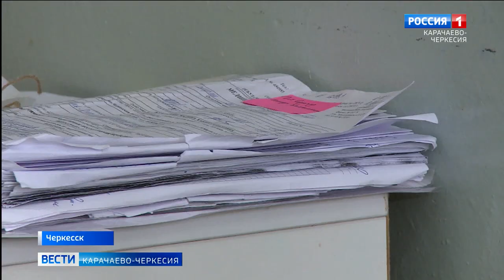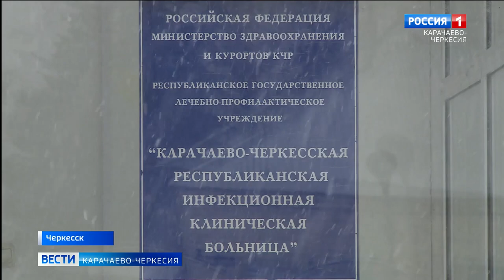Все чаще различные специалисты прогнозируют третью волну коронавируса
Все чаще различные специалисты, особенно в интернет-изданиях публикуют материалы о скором пришествии третьей волны коронавируса. Однако такие прогнозы не совсем корректны